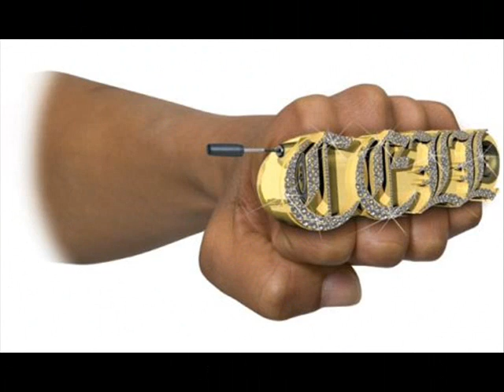keepin it gangsta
gangsta